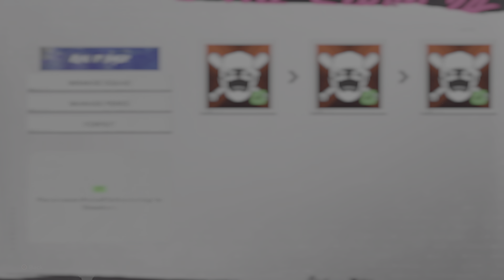MLB The Show 24 - Showdown Success Finally